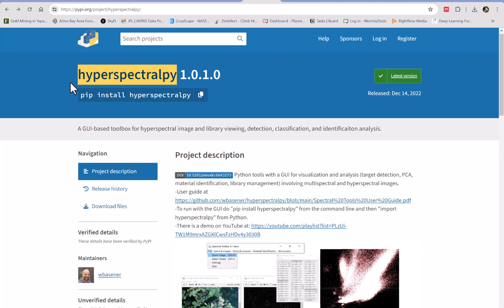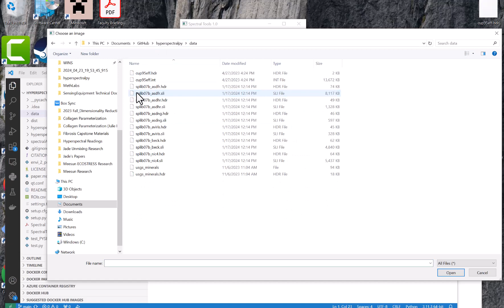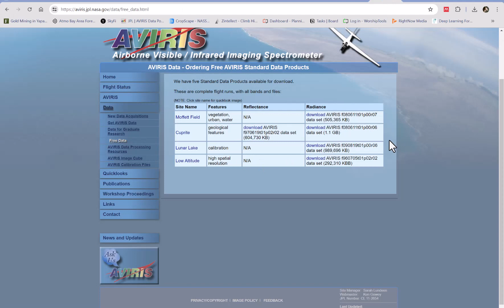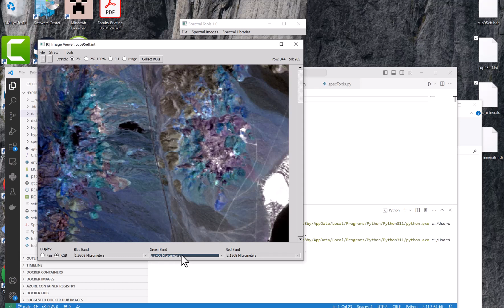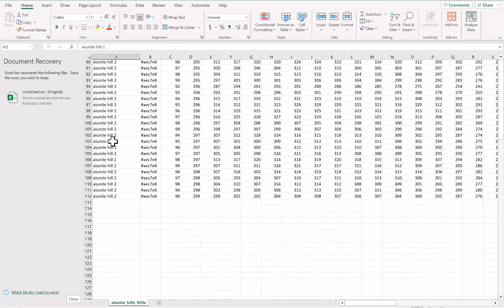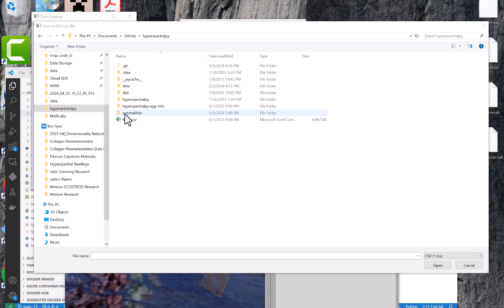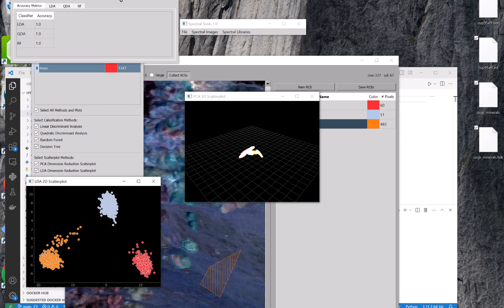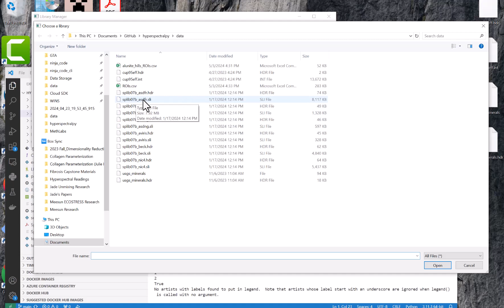HyperspectralPy - Open image and Create Regions of Interest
This is a quick tutorial on how to open a hyperspectral image, create ROIs, and view a spectral library using the open source HyperspectrlPy GUI-based software that can be installed via pip install.